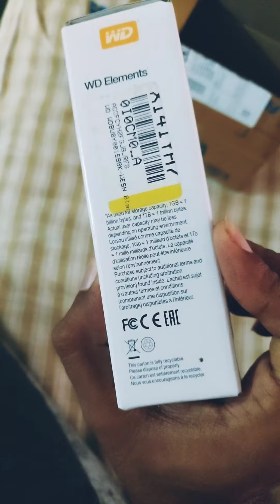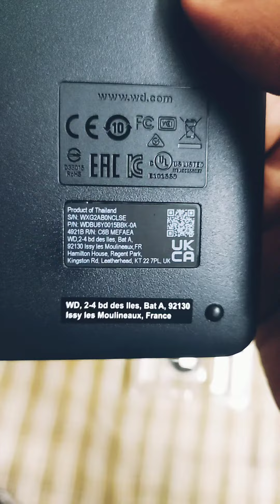Unboxing WD hard disk 1.5 TB